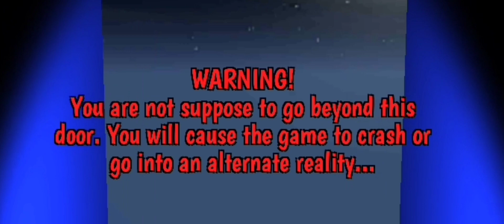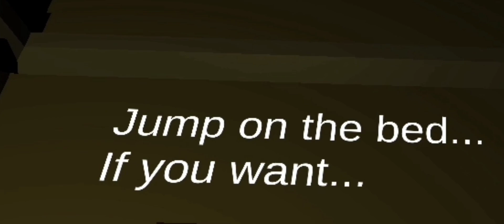L'horror più BELLO di SEMPRE| Potato Thriller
non so se è più serio sto gioco o mia mamma con la ciabatta che dice: non ti faccio niente